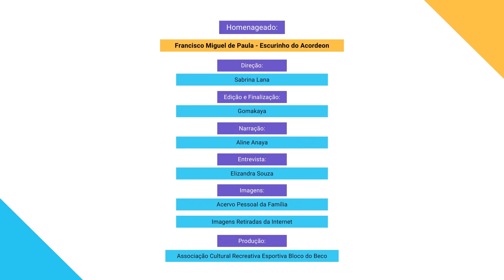Entrevista com Escurinho do Acordeon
Sr. Escurinho nasceu em Minas Gerais e chegou na Zona Sul de São Paulo em 1963. Começou tocando cavaquinho e depois foi para a sanfona, nos conta que tocava nas lavouras em uma época em que quase ninguém tinha rádio e o único acesso a música eram nas festas. Sempre muito elegante, se apresentou em diversos espaços culturais da cidade de São Paulo, solo ou acompanhado de seu trio.

Quem conheceu Seu Escurinho não esquece de sua presença alegre e da enorme paixão que tinha pela sanfona, o orgulho de ser tocador e conhecedor de música, do forró ao bolero. Sua partida é dolorosa para nós, perdemos um grande patrimônio da cultura popular, um mestre que seguia a tradição de Luiz Gonzaga, de quem era exímio admirador.